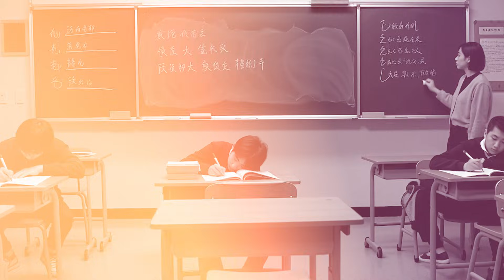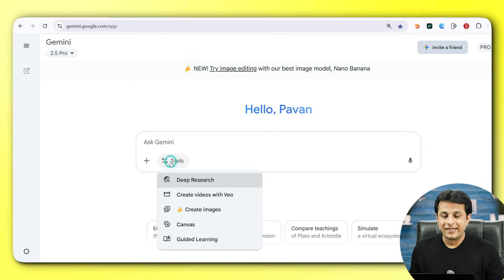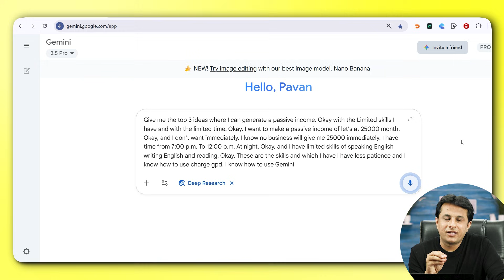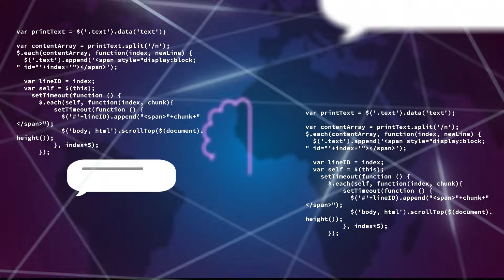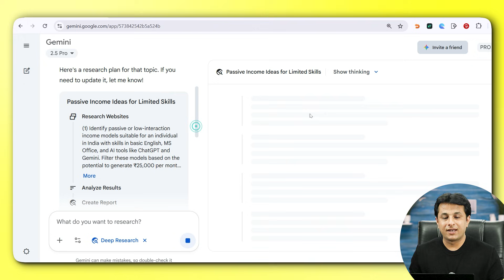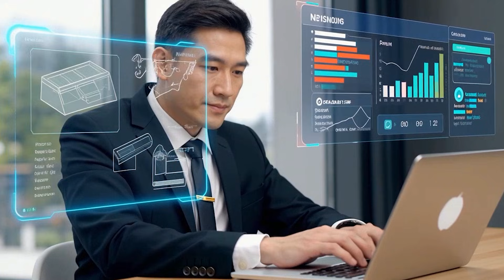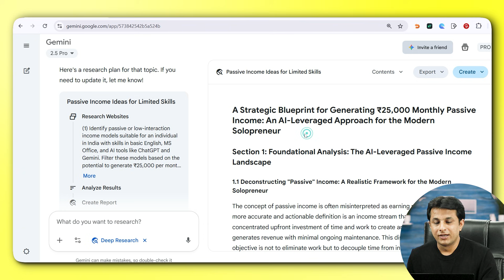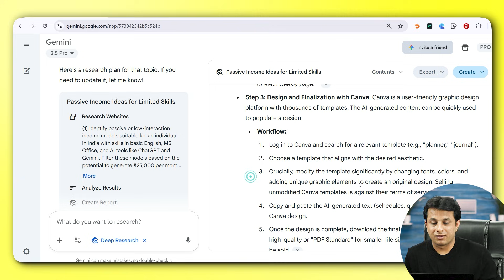I Used AI to Find ₹25,000/Month Passive Income Ideas | Google Gemini Deep Research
Ready to Do Research in Minutes, Not Hours? 🚀

Stop spending days manually researching business ideas, market analysis, or academic topics! This tutorial shows you how to use Google Gemini's Deep Research feature to analyze 100+ websites instantly and get validated answers in 2025!

Tired of browsing endless websites for research? This video teaches you exactly how to:

✅ Use Gemini Deep Research – AI scans 100+ websites and validates information for you
✅ Find Passive Income Ideas – Get personalized business suggestions based on your skills and time
✅ Market Research in Minutes – Analyze competitors, market size, and target locations automatically
✅ No Manual Work – AI researches, validates, and creates detailed reports while you relax
✅ Perfect for Solopreneurs – Limited skills? Limited time? AI does the heavy lifting
✅ Real Example Shown – Finding ₹25,000/month passive income ideas with basic Excel skills
✅ Better Than PhD Research – Years of manual research now done in minutes with AI validation

What You'll Learn:
Access Google Gemini's Deep Research tool from the Tools menu
Input your specific requirements (skills, time, goals, constraints)
Watch AI browse 76+ websites and analyze data in real-time
Get comprehensive reports with passive income strategies tailored to you
Apply deep research to business planning, product launches, and market analysis
Use AI for health, finance, career, and personal problem-solving research
Save hours every week by letting AI validate information from thousands of sources
Real use cases: Book publishing on Amazon/Kindle, freelancing with basic Office skills

Timestamps
0:09 – Introduction: Why Traditional Research Takes Years
0:57 – How AI Tools Make Deep Research Instant
1:30 – Accessing Google Gemini Deep Research Feature
1:52 – Real Problem: Generating Passive Income as a Solopreneur
2:36 – Example Research Request: ₹25,000/Month Passive Income Ideas
3:08 – Defining Your Constraints (Limited Skills, Time, No Cold Calling)
4:37 – Starting Deep Research Process in Gemini
5:41 – How Gemini Browses 100+ Websites and Validates Data
6:30 – Deep Research vs Manual Research (10 Years Ago vs Now)
7:04 – Other Research Use Cases: Market Size, Competitor Analysis, PhD Students
8:26 – For Content Creators: Researching Before Recording Videos
9:37 – Research Results: Strategic Blueprint for Passive Income
10:10 – Reviewing AI-Generated Report: Digital Products, Affiliate Marketing, Print on Demand
10:37 – Final Tips: Stop Wasting Time, Use AI to Improve Your Life

Perfect For:
👉 Solopreneurs & Side Hustlers – Find passive income ideas without hiring expensive consultants
👉 PhD Students & Researchers – Validate information from thousands of sources in minutes
👉 Entrepreneurs – Research market size, competitors, and product launch strategies
👉 Content Creators – Get verified information before creating videos or courses
👉 Working Professionals – Build side income after 7 PM without quitting your job
👉 Introverts – Business ideas that don't require cold calling or heavy networking

Why This Method Works:
✅ Gemini Deep Research analyzes 100+ websites simultaneously
✅ AI validates information across multiple sources for accuracy
✅ Get personalized results based on YOUR specific skills and constraints
✅ No need for mentors or expensive consultants – AI guides you
✅ Real-time tracking shows which websites AI is researching
✅ Creates comprehensive reports you can download and implement

Important Notes:
⚠️ Deep Research Availability: Google Gemini Advanced or Gemini Pro required
⚠️ Research Time: Takes 2-10 minutes depending on complexity
⚠️ Privacy: Don't share confidential personal information; use general scenarios
⚠️ Action Required: AI provides research; YOU must implement and validate ideas
⚠️ Best For: Complex topics requiring multi-source validation

Real Example from Video:
Input: "Find passive income ideas for someone with Excel/PowerPoint skills, 7 PM-12 AM availability, no calling, introverted, targeting ₹25,000/month within 2-3 months"